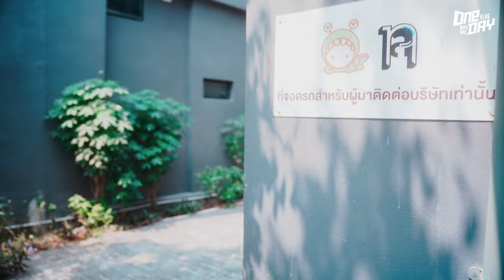Moowan บุกป่วน คำต้องเชื่อม ! กับภารกิจลับ "จีบทุกคนใน @yokgamlang" ไม่ทำโดน CEO ไล่ออก !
จะเป็นยังไงถ้า โตโต้ Moowan บุกไปป่วนในรายการ คำต้องเชื่อม ในช่องยกกำลัง แต่หารู้ไม่ CEO กายหงิด แอบมอบภารกิจลับมาให้ทำ ถ้าทำไม่สำเร็จโดนไล่ออก !